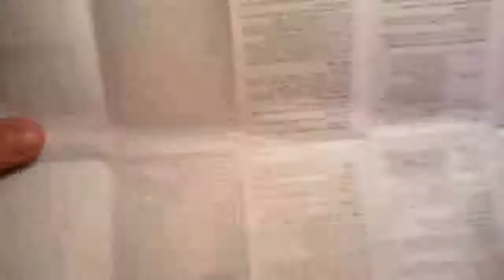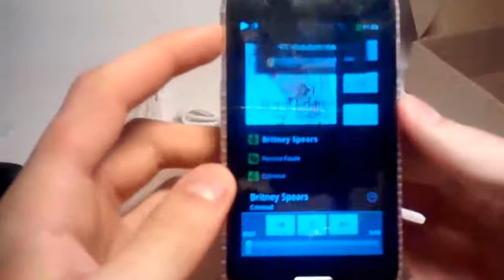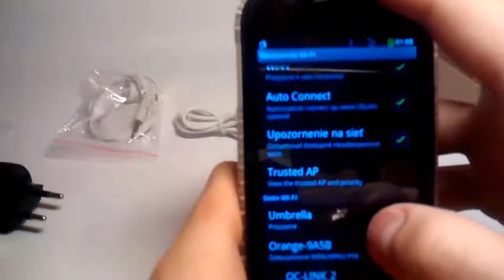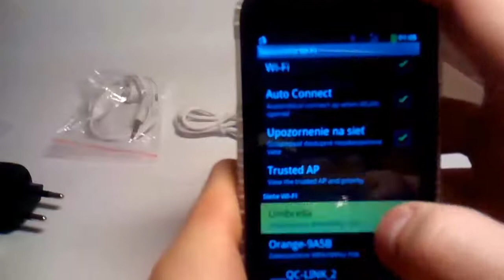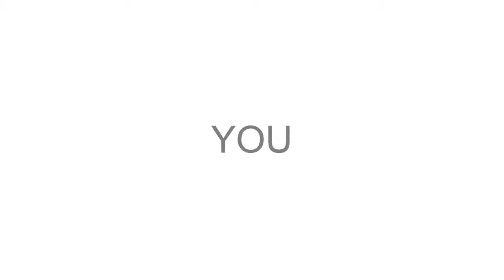Unboxing fake Samsung P05-V8160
Unboxing and Test smartphone Fake Samsung
Sorry for few fails.. :D

Product Specifications:
--OS: Android 2.3.5
--CPU:Qualcomm SP6820 ARMv7
--CPU Frequency: 1GHz
--GPU:Mali-300
--RAM:215 MB
--SCREEN: 4"
--SCREEN Resolution: 800 x 480 pixels
--Dual Camera: 2MP(rear) + 2MP(front)
--Size: 125 x 64 x 9 Ymm
--Net Weight:124g
Edit intro: Adobe After Effects CS6
Edit video: Camtasia studio 8
Edit audio: Audacity